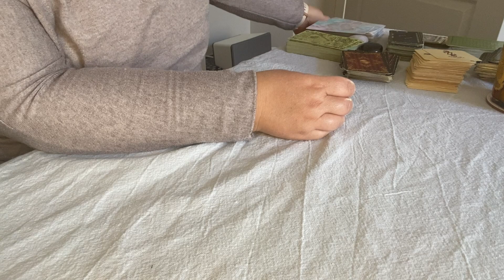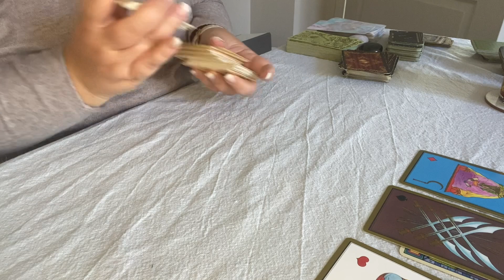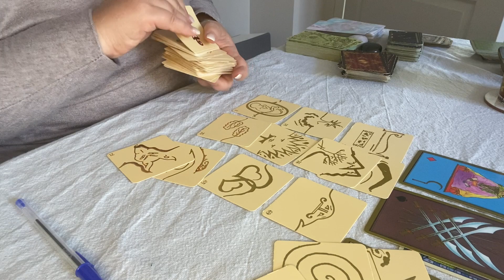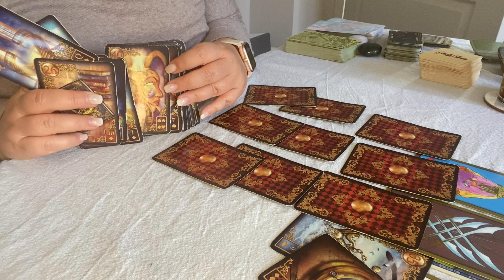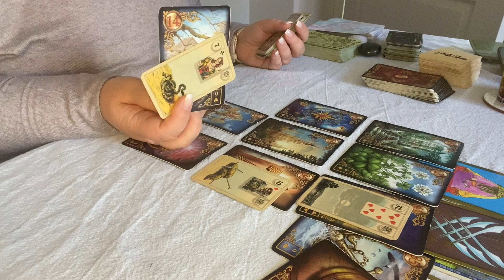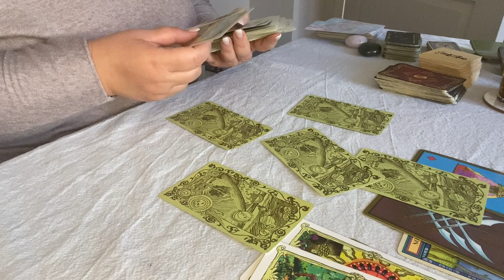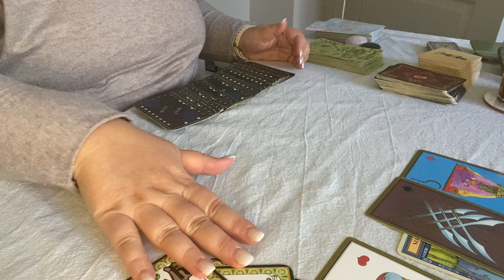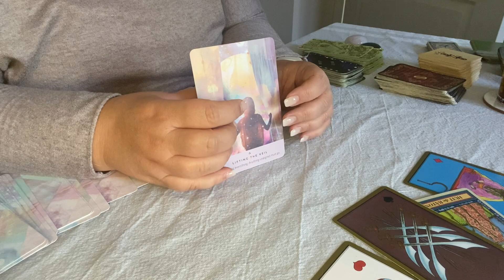Énergies du week-end du 11 et 12 mars 2023 une communication rapide